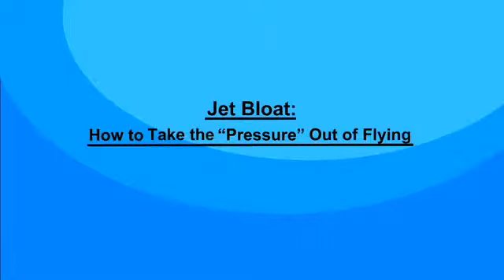Jet Bloat: How to Take the “Pressure” out of Flying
When flying, be prepared for a lot of “jet bloat,” the body’s increased volume of gas that occurs from airline travel – the higher the altitude, the more the gas in our bodies expands. Board-certified discusses causes of jet bloat and ways to eliminate it.